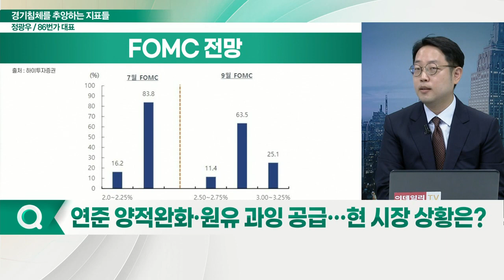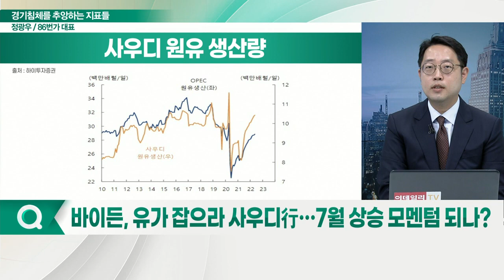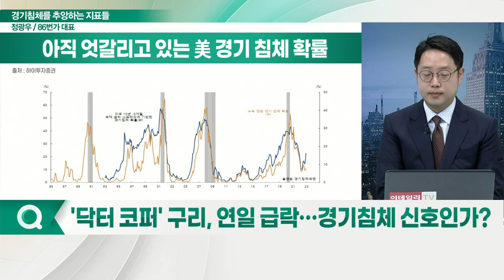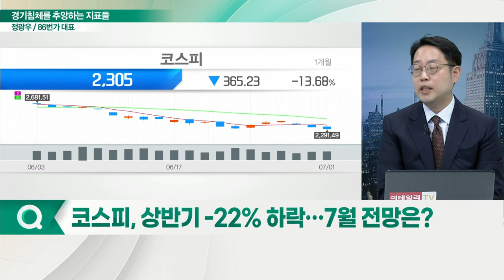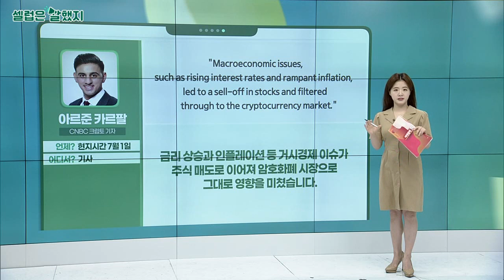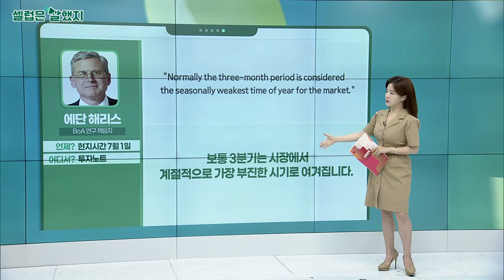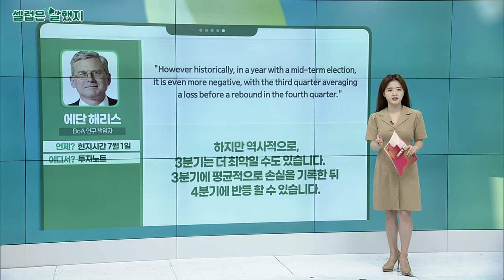경기침체를 추앙하는 지표들… 현재 시장 진단과 7월 전망_먼데이 모닝 마켓 (20220704)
Q. 연준 양적완화·원유 과잉 공급… 현 시장 상황은?
Q. 인플레이션 피크아웃 기대감… 의견은?
Q. 6월 美 CPI·7월 FOMC 전망과 금융시장 영향은?
Q. 바이든, 유가 잡으라 사우디行… 7월 상승 모멘텀 되나?
Q. 연준의 통화정책과 주식 시장의 상관관계는?
Q. 중국, 하반기 투자처로 각광·EU 전쟁 리스크 완화 기대?
Q. 시장, 치솟는 물가·경제 악화 비참화 상황에 빠질 가능성?
Q. ECB, 리먼사태·유럽 재정 위기 직전 금리 인상… 지금은?
Q. '닥터 코퍼' 구리, 연일 급락… 경기침체 신호인가?
Q. 시장, 인플레이션 다음 경기침체 우려… 의견은?
Q. 코스피, 상반기 -22% 하락… 7월 전망은?